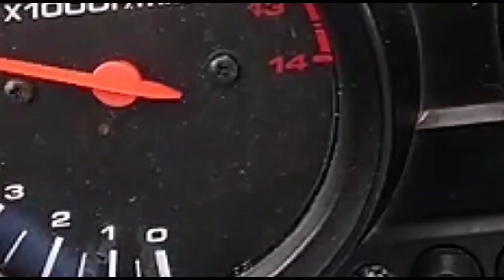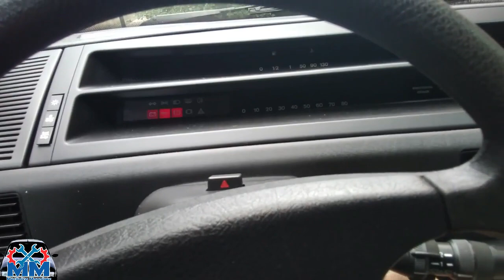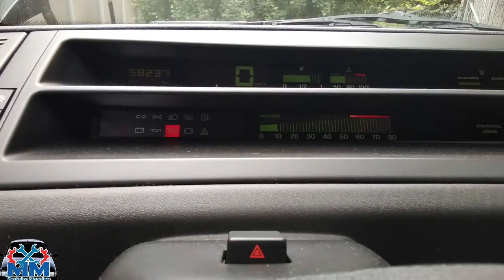Fiat Tipo 1.6 DGT 8V - Nürnberg, Alemanha - Momento Carro do Inscrito - Pablo Lo Destro